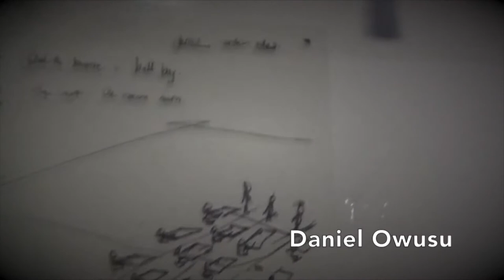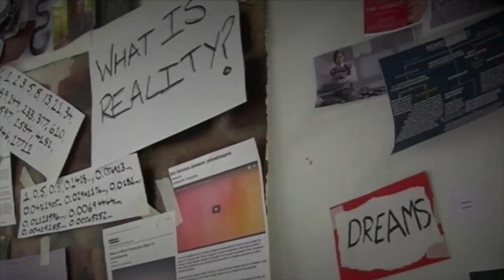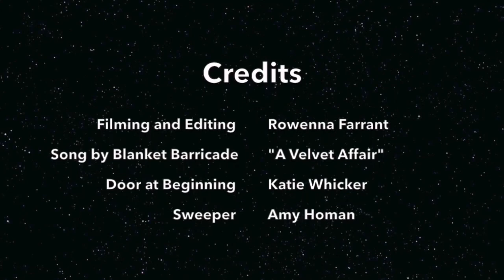University of Kent, Introducing Artists.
British Art is currently promoting for University of Kent, BA Degree show on 21st May 2016.
This video is an introduction of the artists exhibiting their work, for the degree show in may.

Are a Practicing Artist in the U.K and would like to have videos of your up and coming Exhibition and BTS Footage?